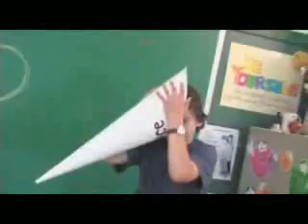2 roosters don't make a chicken .WMV bonno van der putten